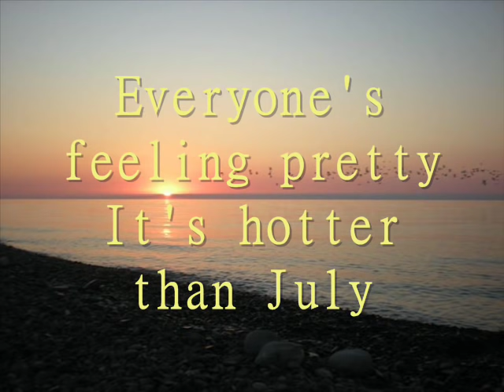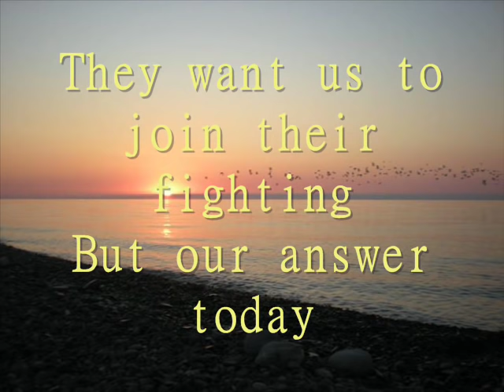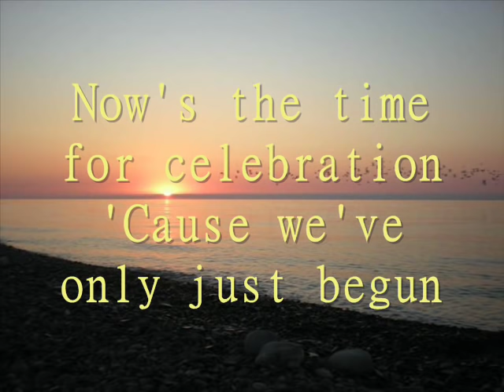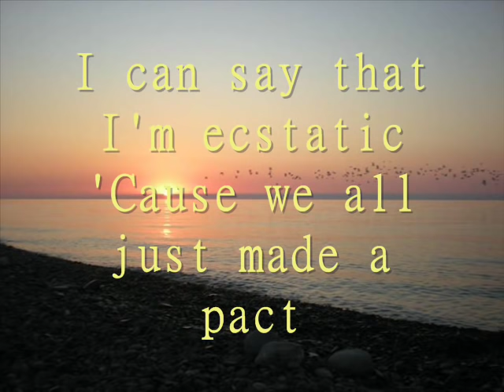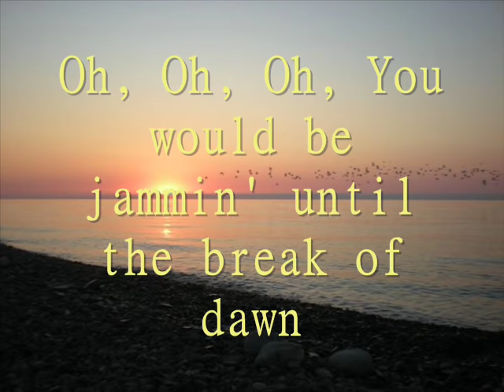Stevie Wonder - Master Blaster (Jammin') Lyrics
Lyrics --No Copyright